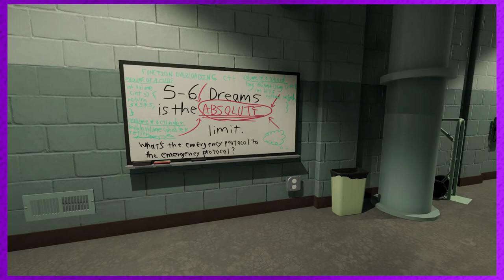Jon Relives a Nightmare | Superliminal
And like that, Superliminal has got to Jon. Who knew he hand nightmares like this? Sorry boo boo we gotta push through! Let's play Superliminal with Jon (@itsjonbox) and Rose (@rogue9rosie) on Steam!

A huge thank you to our editor Brian, you can find him